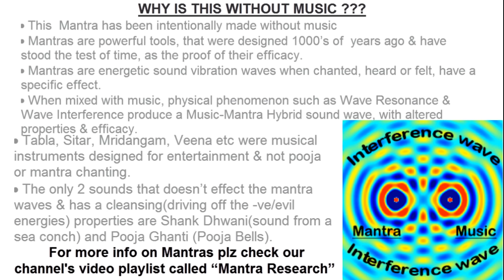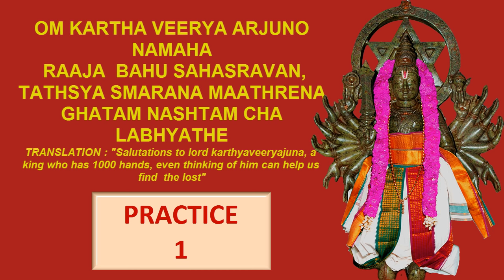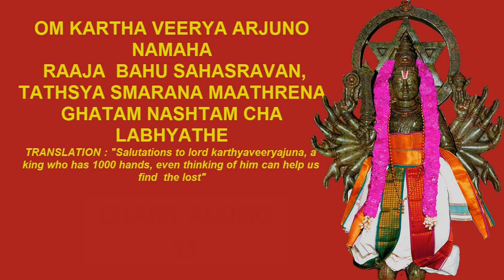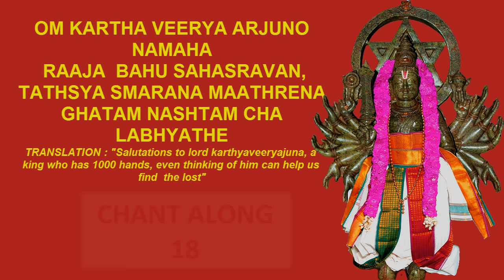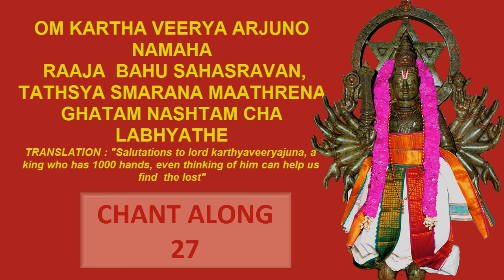KARTHAVEERYARJUNA MANTRA STOTRA 27 COUNT WITHOUT MUSIC GET BACK THE LOST OR STOLEN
KARTHAVEERYARJUNA/ KARTHYAVEERYARJUNA MANTRA 27 COUNT WITHOUT MUSIC GET  BACK THE LOST OR STOLEN,
Om Karthaaaveeryarjuno nama
Raja baahu sahasravan